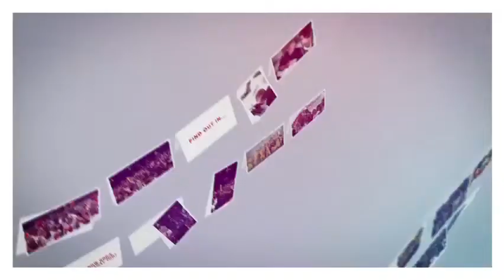Passages That Pump Me Up/Week 1 "Incredible" 8/24/14